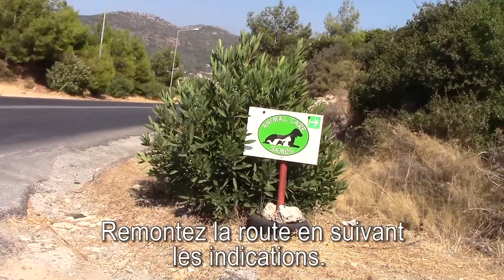TLM Animal Care Samos